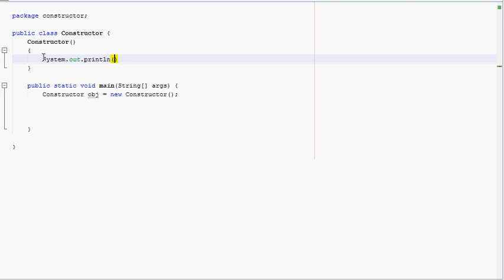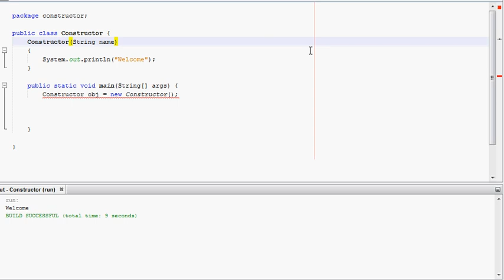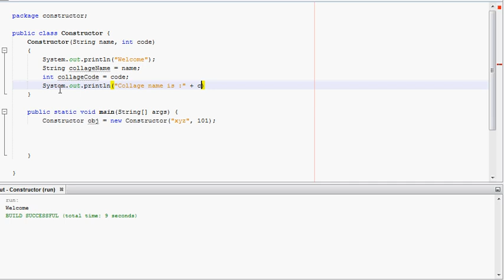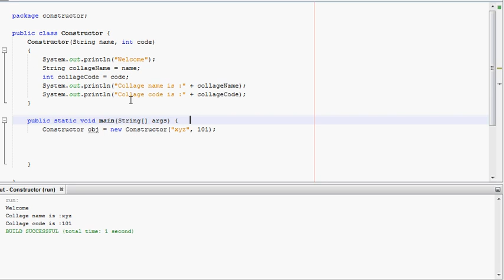#41 | Constructor and its Types in Java | Java Programming in Tamil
send request our channel official facebookprofile...